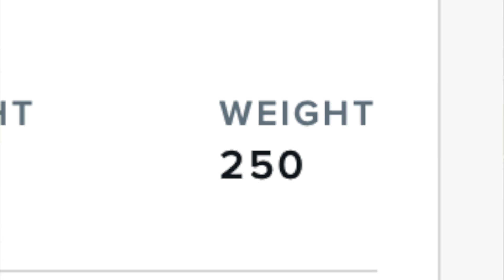5 STAR DL Armondo Blount HIGHLIGHT TAPE REVIEW